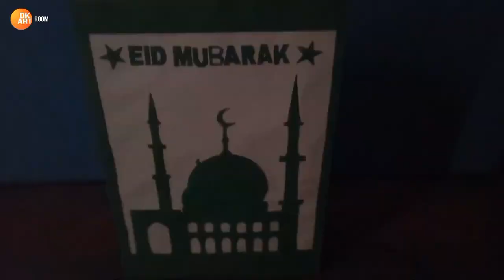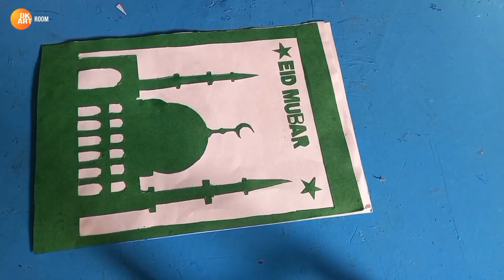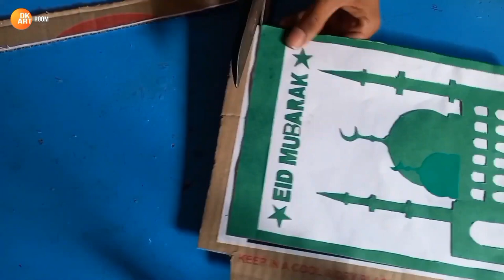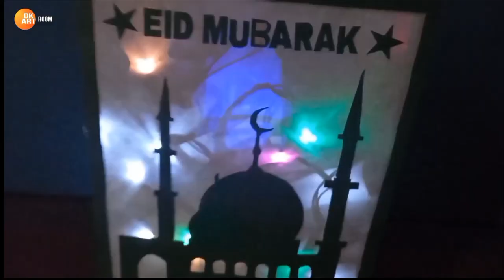Eid Mubarak Craft Ideas | Eid Mubarak Decoration Ideas | Eid Activity | Eid Ka Project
In today's video I want to show you how to make a lighting eid project

.My Tools.
I use all these tools in my videos

Boya M1 Mic
Low Prices Mic
Glue Gun
Gear Motor
Cutting Mat
Bamboo Sticks
Craft Paper

___________Thanks_For_Watching__________